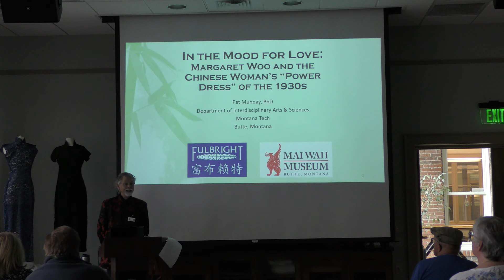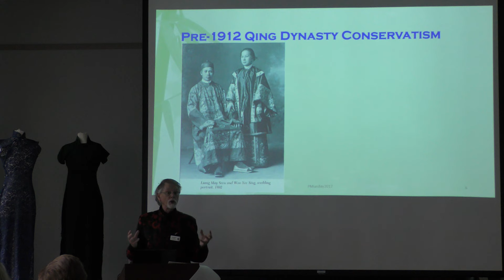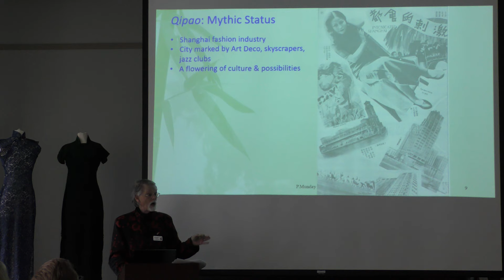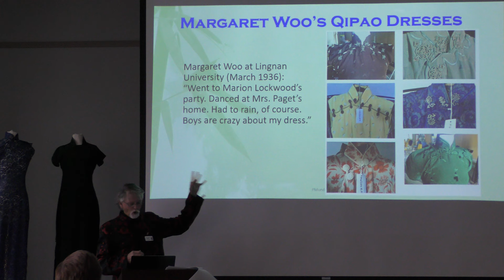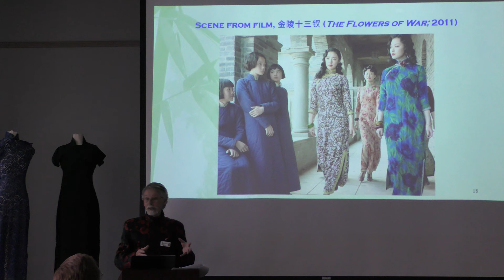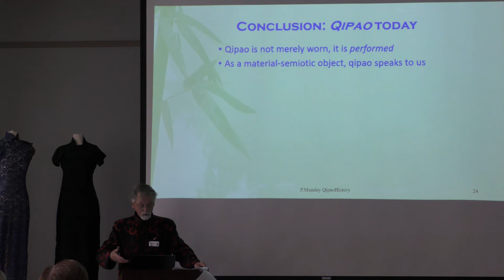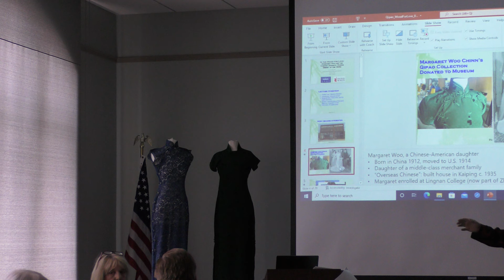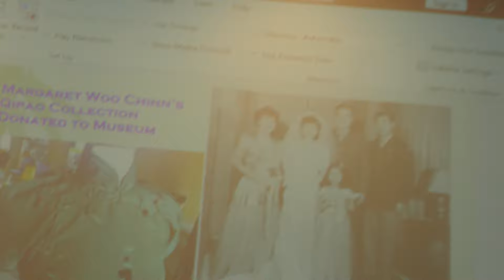In the Mood for Love: Margaret Woo and the Chinese Woman’s ‘Power Dress’ of the 1930s.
The Butte-Silver Bow Public Archives continues its Brown Bag Lunch series with a presentation by Pat Munday titled “In the Mood for Love: Margaret Woo and the Chinese Woman’s ‘Power Dress’ of the 1930s.” Attendees were first introduced to Margaret Woo’s story in Munday’s January Brown Bag Lunch talk.
Margaret Woo, who married Howard L. Chinn of Butte’s Chinn family, had a collection of elegant and beautiful qipao (or cheongsam) dresses made for her while living in China with her family 1935 to  1937. In America, we often view the qipao dress in sexualized terms. This meaning stems from movie depictions of qipao dresses in films such as The World of Suzie Wong (1960), The Flowers of War (2011), and In the Mood for Love (2000). This depiction is historically wrong. In early 20th century China, the qipao dress was a social and political statement that marked Chinese women’s entry into the modern world and, with that, a kind of feminism. Through Margaret Woo’s eyes, as a young transnational woman, we gain some appreciation for and understanding of this Chinese power dress of the 1930s.

Pat Munday has been with Montana Tech in Butte since 1990 and is a Professor of Science & Technology Studies with the Interdisciplinary Arts & Sciences Department. In addition to Montana Tech, Professor Munday was awarded two Fulbrights to China and held two additional visiting professor appointments.